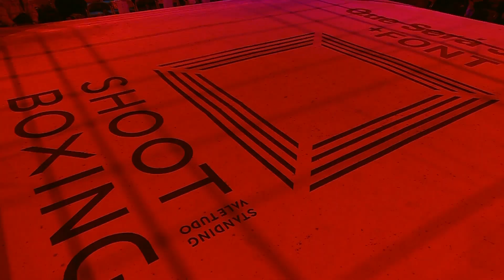【SHOOT BOXING 2022 act.1】シーザータイム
2022年4月10日（日） SHOOT BOXING  2022 act.2(東京・後楽園ホール)開催！

2022年2月13日（日）に 開催された【SHOOT BOXING 2022 act.1】(東京・後楽園ホール)のシーザータイムをYouTube公開。

『SHOOT BOXING 2022 act.1』
2022年2月13日（日）東京・後楽園ホール

【シーザー武志YouTubeチャンネル】
シーザー武志のサムライは立って闘う

『SHOOT BOXING 2022年大会スケジュール』

・2月13日（日）SHOOT BOXING 2022 act.1（東京・後楽園ホール）
・3月6日（日） SHOOT BOXING 2022 ヤングシーザー杯act.1（東京・大森ゴールドジムサウス東京ANNEX）※アマチュア大会も開催
・4月10日（日）SHOOT BOXING 2022 act.2（東京・後楽園ホール）
・5月15日（日）SHOOT BOXING 2022 ヤングシーザー杯act.2（東京・大森ゴールドジムサウス東京ANNEX）※アマチュア大会も開催
・6月26日（日）SHOOT BOXING 2022 act.3（東京・後楽園ホール）
・7月 SHOOT BOXING Girls S-cup2022（日時・会場未定）
・8月14日（日）SHOOT BOXING 2022 ヤングシーザー杯act.3（東京・大森ゴールドジムサウス東京ANNEX）※アマチュア大会も開催
・9月17日（土）SHOOT BOXING 2022 act.4（東京・後楽園ホール）
・11月 SHOOT BOXING S-cup or GROUND ZERO（日時・会場未定）
・12月18日（日）SHOOT BOXING 2022 ヤングシーザー杯act.4（東京・大森ゴールドジムサウス東京ANNEX）※アマチュア大会（全日本王者決定戦）も開催